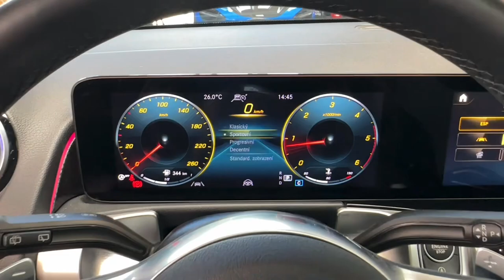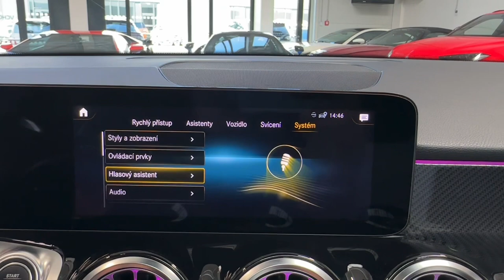Mercedes-Benz GLB - 200d*4M*AMG*NEZ.TOP*7-MÍST*PANO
Výbava: Barva: Metalíza - modrá denim, Sada Linie AMG, 20" disky kol AMG, Sada Night, MULTIBEAM LED světlomety, Asistent dálkových světel, Podvozek s adaptivními tlumiči s volitelným režimem, Volič jízdních režimů, Keyless-Go, El. ovládané víko kufru, 3. řada sedadel pro 2 osoby, El. sklopné tažné zařízení, Čalounění: Syntetická kůže ARTICO šedá neva/černá (dvoubarevná), Ozdobné výplně interiéru - karbonová struktura, Multifunkční sportovní volant potažený kůží nappa, Sada Premium Plus, Panoramatické elektricky ovládané střešní okno, Plně digitální sdružený displej s úhlopříčkou 10,25" , Sada komfortních funkcí zrcátek, Podsvícené prahové lišty dveří s nápisem "Mercedes-Benz", Rozšířená realita pro navigaci multimediálního systému MBUX, Palivová nádrž se zvětšeným objemem, Adaptivní tempomat DISTRONIC, As. dopravního značení, Aktivní as. jízdy v pruzích, Aktivní brzdový asistent, Aktivní asistent mrtvého úhlu, 360° kamery.

AS230840